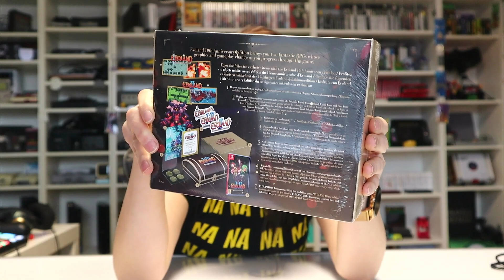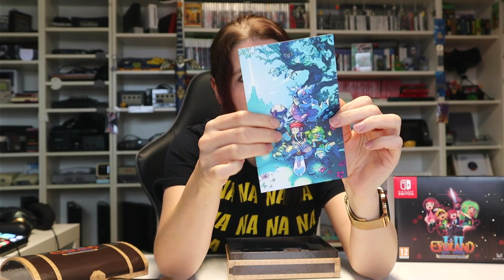Evoland I&II 10th Anniversary Edition (2023) Switch - Unboxing